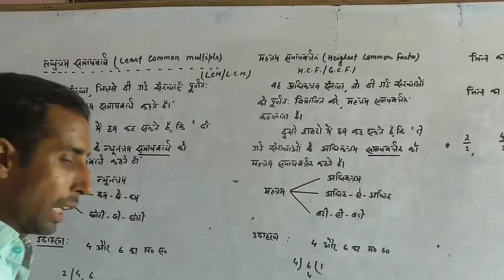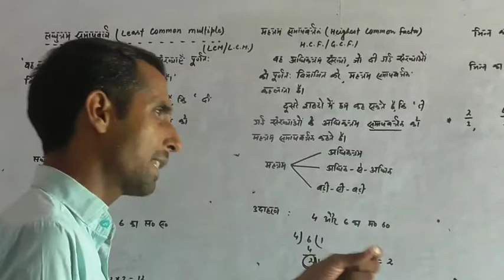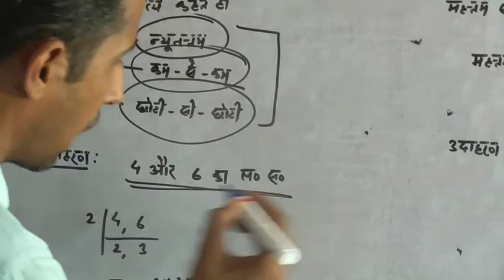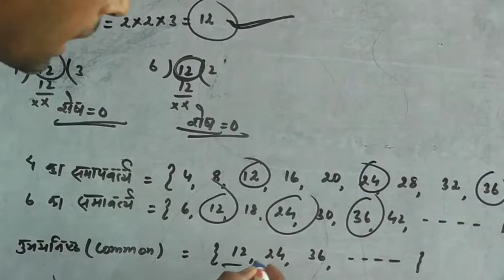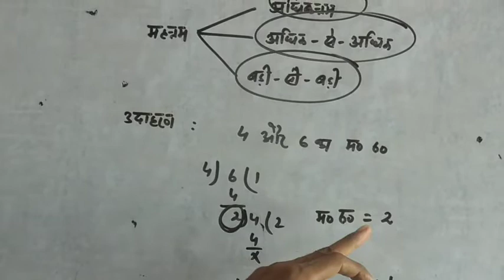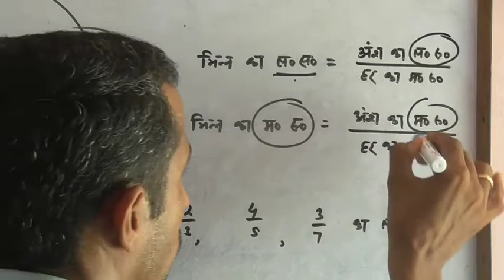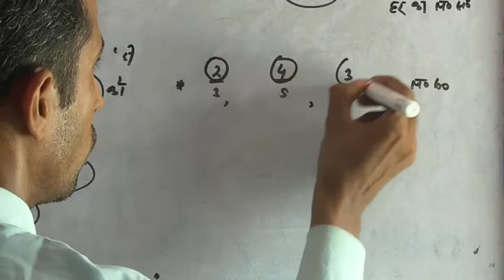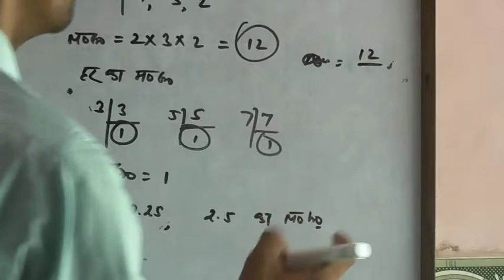L.C.M. AND H.C. F.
Least common multiple Greatest common factor alongwith their definition and examples